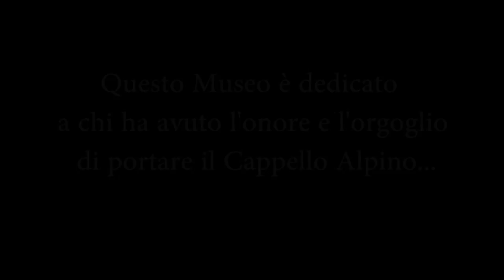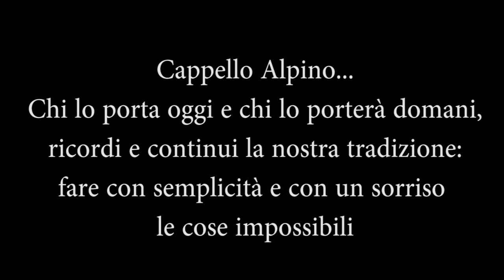"Museo Biellese degli Alpini -- il sentiero della memoria"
Qual è oggi il senso di un Museo degli Alpini?

E' partita da queste domande la riflessione che ha portato l'A.N.A. di Biella a
formulare il progetto di una nuova forma di Museo dedicato alla storia degli
Alpini e al loro rapporto con il territorio. Ciò che manca nella gran parte dei
musei odierni è il senso dei luoghi, la capacità cioè di far comprendere lo
speciale rapporto tra istituzione e territorio, vero valore aggiunto di ogni
esperienza culturale.
I musei alpini tradizionali sono quasi sempre incentrati su
oggetti, più o meno simili in qualsiasi museo: alla base del Museo degli Alpini di
Biella c'è un progetto non per un allestimento di museo/libro fisso, perché
superato e troppo ripetitivo, al contrario per un percorso a modulo, con spazi
scanditi dalla luce e dove il rinnovato percorso museale unisce storia e tradizioni
degli Alpini alla società nella quale sono state espresse.

Partendo da un inquadramento storico generale costruisce una memoria
didattica per ogni periodo, contestualizzandola con particolare risalto alla realtà
di quello stesso periodo nel territorio biellese, valorizzando così il ruolo degli
Alpini nella Storia italiana e mostrando altresì in che modo l'Associazione
Nazionale Alpini sia preziosa custode di questo patrimonio storico e sociale.

Gli oggetti che hanno fatto la storia e gli eventi sono una parte importante della
vita di ogni uomo e quando questi oggetti rappresentano la vita di un corpo
come quello degli Alpini allora diventano qualcosa di più, patrimonio di una
collettività per ricordare e per tramandare i sacrifici, le conquiste e lo spirito di
un gruppo.
E' stato allestito un percorso museale unico, interessante e ricco di
testimonianze che hanno fatto la storia d'Italia: dal Cappellificio Cervo di
Sagliano Micca ai cannoni di Adua, dalla divisa di Costantino Crosa caduto sul
Piave nel 1918 a quella di padre Brevi prigioniero in Russia dal 1942 al 1954.
Oggetti di vita quotidiana, scritti e speranze di un popolo, quello alpino, che è la
vera spina dorsale d'Italia e visitando il museo, idealmente come nell'immagine
della ritirata di Russia a Nicolaievka, camminiamo insieme verso il nostro futuro.